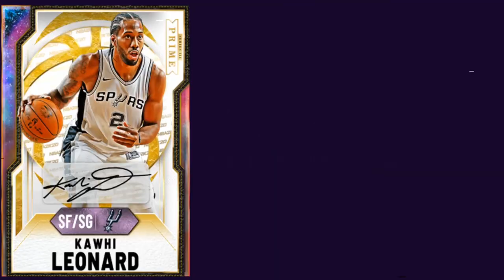THE BIGGEST MARKET CRASH EVER IS COMING TOMORROW! DO THIS RIGHT NOW TO PREPARE AND MAKE MT!